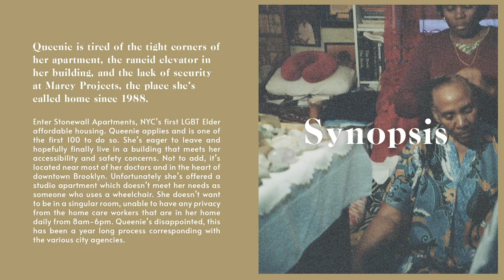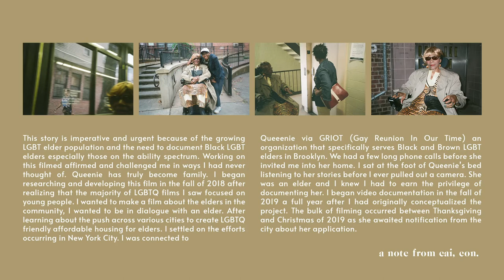Queenie: Interview with Film Maker Cal Thomas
Out-FM co-host Stahimili Mapp holds a conversation with Cai Thompson, a young queer documentary film maker of the film Queenie. Queenie follows a black lesbian elder as she struggles to acquire an apartment in the new LGBTQ housing called Stonewall House.

Chadra Pittman discusses an upcoming showing of the film Queenie via a Zoom event hosted by Zami Nobla( National Organization of Black Lesbians on Ageing) Ticket info